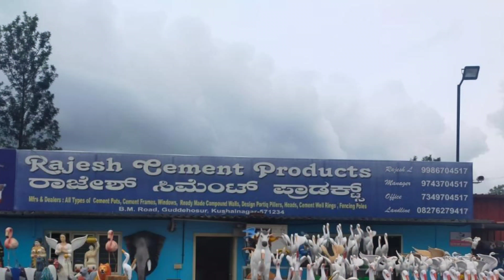Must vist place in kushalnagar for shopping|Home garden in door and out door cement product's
Your support plays a major role in my growth. Spread a word, spread happiness all along☺☺
Please visit " to get more music to your video's.

A heartfelt welcome to any of your suggestions!!!